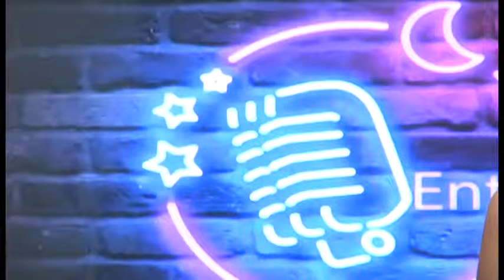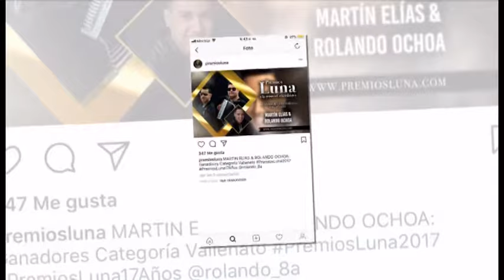Entretenimiento 24 DE NOVIEMBRE 2017